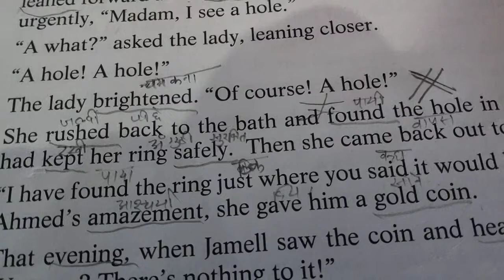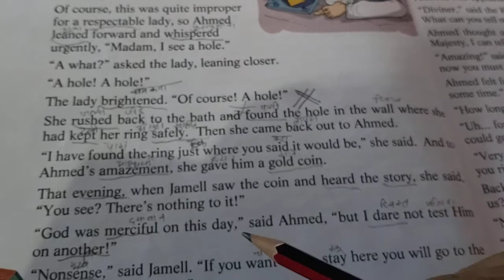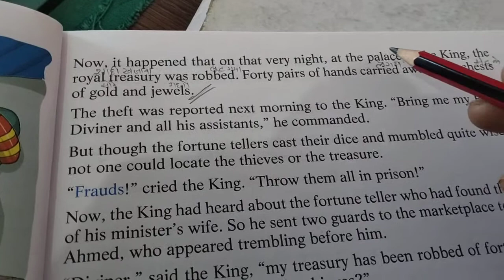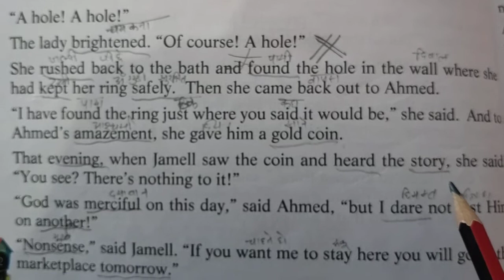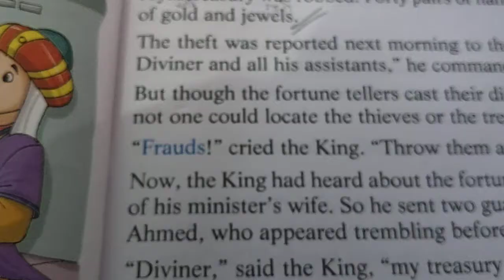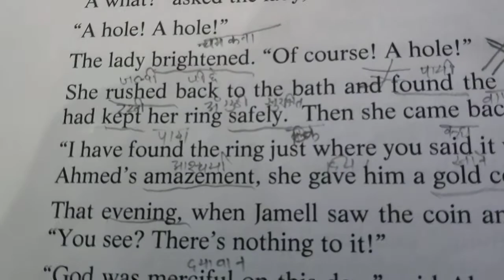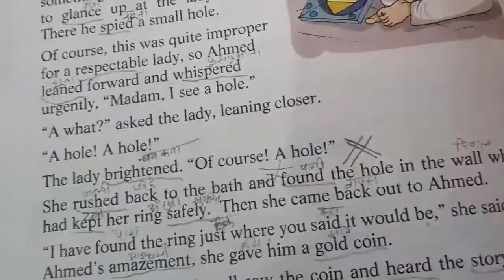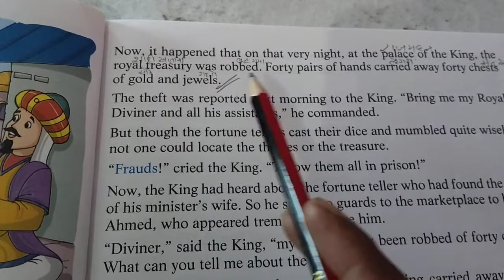August 19, 2020